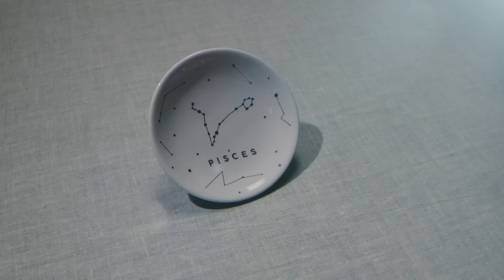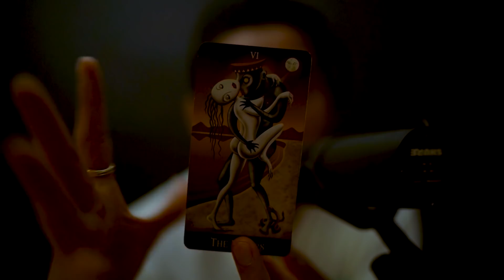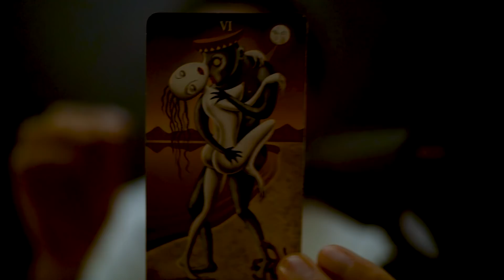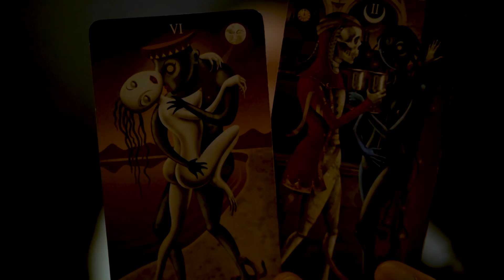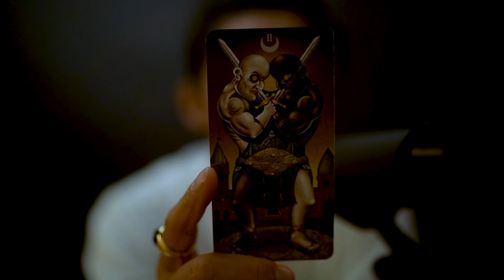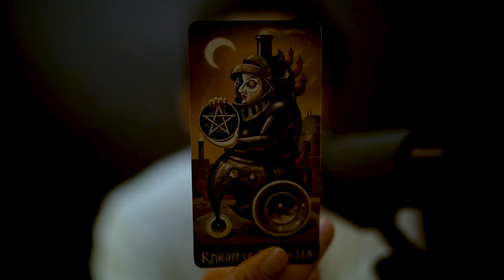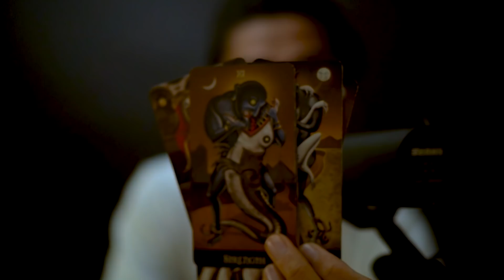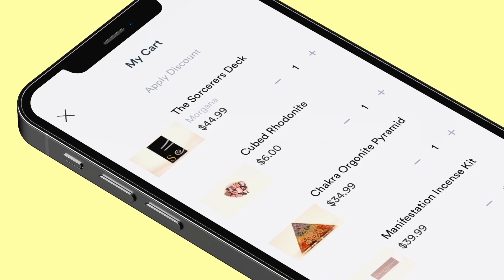AQUARIUS | THE LOVER AND THE LIAR | TAROT AFTER DARK